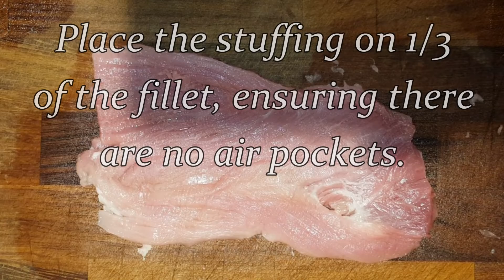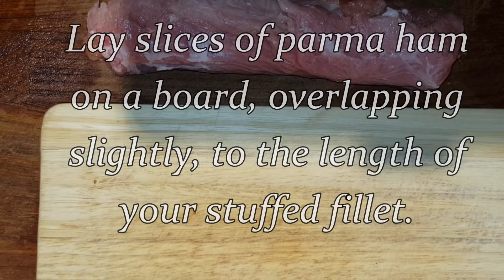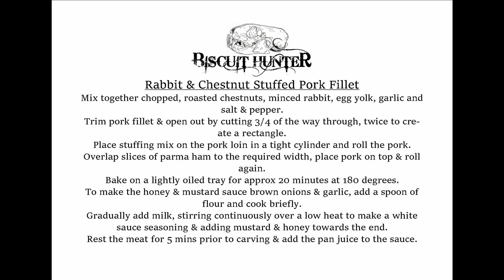Rabbit & chestnut stuffed pork fillet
This is the kind of dish that looks like it took a lot of work to make, but is actually ludicrously simple.

There are a lot of variables with a dish like this, if you don't have access to a mincer then you could just stuff the pork with finely chopped chestnuts & lay whole rabbit loins down the centre of the pork.  The important thing is to try and avoid having air pockets inside when you roll it up as this can cause it to pop while cooking & it can be messy!  for another alternative to minced rabbit, you could de-skin a couple of sausages and use the sausage meat as the stuffing (with absolutely anything you fancy added) and the pork can be wrapped in streaky bacon instead of the parma ham if you don't have any in the fridge.

Realistically you don't even need to use pork fillet.  The same technique to open out the pork can be used on a chicken breast and two chicken breasts can be overlapped to form the rectangular base & the sauce can also be absolutely anything you fancy, a simple gravy or peppercorn sauce would work just as well depending on your tastes.

My next recipe video has been recorded and will be edited in due course and it utilises the leftover minced rabbit in a ham hock terrine which is fantastic as an alternative to pate as a starter, as part of a picnic, buffet or mezze platter, as a sandwich filling or even served hot as an alternative to a traditional stuffing to accompany a roast dinner.

As with my previous recipe video, it would be great to hear about your successes trying or modifying this dish for yourselves.